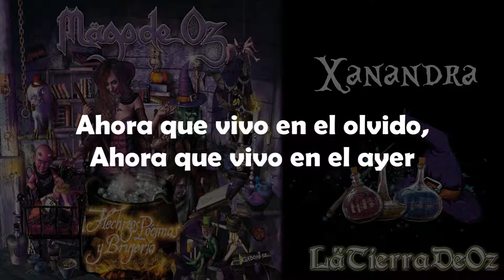Mägo de Oz - Xanandra (Con Letra)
Canción número 3 del álbum Hechizos, Pócimas y Brujería.
➖➖➖➖LETRA➖➖➖➖
Ahora que me he quedado solo,
Que me queda poco de ti
Solamente la culpa
Y un futuro que yo vendí

Ahora que se ha acabado todo,
Casi antes de comenzar
Voy buscando algunas respuestas
Pues no paro de preguntar

¿Quién prescribe las pócimas de amor?
Pa' curarme de mí y lo que soy
¿Quién receta sonrisas por perder y dejar ir?
Lo único que yo amé.

Y a pesar de que no estás,
Te llevo cosida a mi piel
Tu recuerdo se ha instalado en mi a vivir
Y aunque nunca volverás,
Busco en el trastero de mí
Ese beso abandonado que nunca te di

Ahora que vivo en el olvido
Ahora que vivo en el ayer
Que mi corazón se ha partido
En miles de trocitos de ti.

¿Dónde está la sonrisa que olvidé?
Solo queda la mueca que inventé
¿Quién derriba los muros que hace tiempo levanté?
Para esconderme de mí.

Creador: LäTierraDeOz
Creador de la obra de arte: Mägo de Oz
CANCIÓN: Xanandra - Hechizos, Pócimas y Brujería (2012)